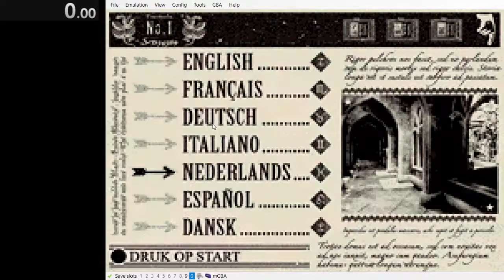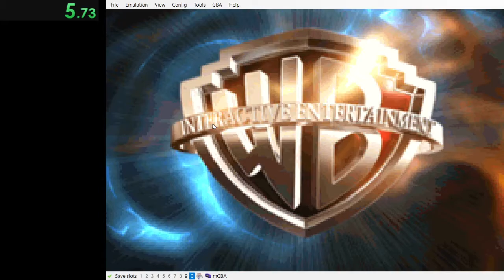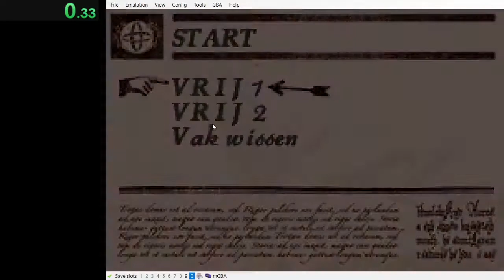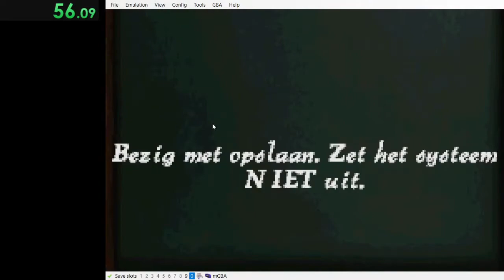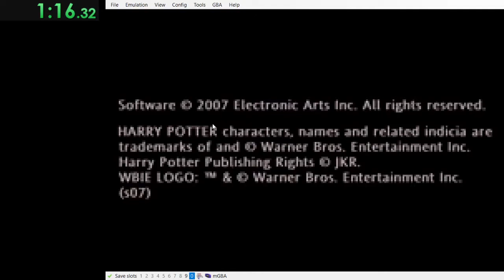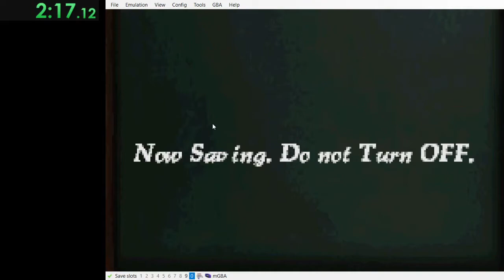Harry Potter and the Order of the Phoenix (GBA) Any% - 2:17.190 (PB)